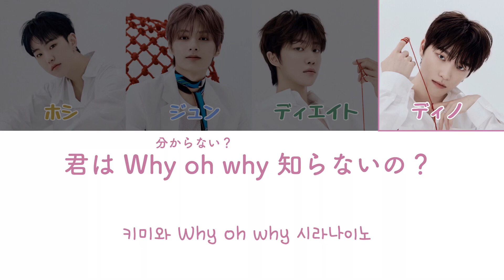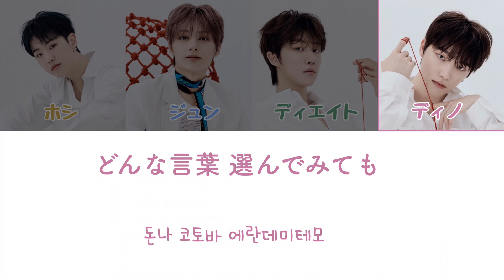【247-Japanese ver-】SEVENTEEN/ｾﾌﾞﾝﾃｨｰﾝ/세븐틴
247→ 英語圏で1日24時間・週7日。 休みなし（24 hours a day, 7 days a week=年中無休）の意。